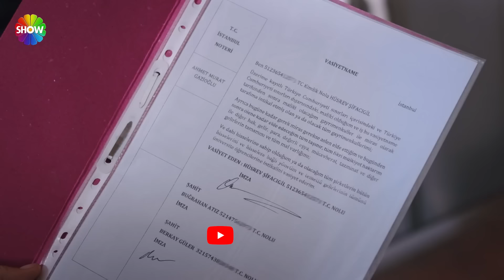“Sen bizi neyle suçluyorsun?” | Kızılcık Şerbeti 72. Bölüm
Kızılcık Şerbeti’nin 72. Bölümünde; Cemal’in, Kıvılcım’a olan takıntısı, onu birlikte olmaya razı etme çabası katlanarak büyüyordur. Henüz kimse durumun farkında olmasa da olaylar geri dönülmez bir noktaya yavaş yavaş ilerlemektedir. Giray’ın babasının vefatı Giray, Heves ve Doğa ilişkilerinin dengesini kökten değiştirecektir. Nursema’yı evden uzaklaştırmayı kafasına koyan Görkem, ince planlarını yavaş yavaş hayata geçirecektir. Bu arada Mustafa ve Nilay’ın arasını bozmak için başlattığı olayları da tüm hızıyla devam ettirmektedir. Gidişattan şüphelenen Fatih durumu anlamaya çalışsa da çok net bir bilgiye ulaşamaz. Ömer’in, Cansu ile ilişkisi günden güne ilerlemekte olsa da daha hiç kimse çok büyük bir engelin farkında değildir.